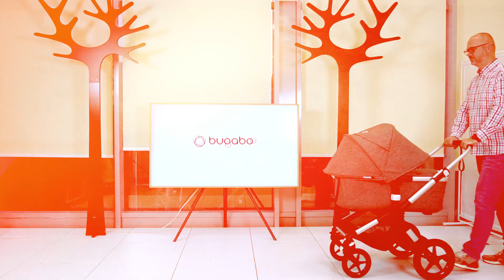ОБЗОР КОЛЯСКИ BUGABOO FOX2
Bugaboo - ведущий мировой бренд из Нидерландов. Bugaboo Fox2 - обновленная версия популярной модели Bugaboo Fox.
Коляска Bugaboo Fox2 предназначена для детей от рождения и до достижения ребенком веса в 22 кг (до 3-4 лет)

Наш обзор про особенности коляски, а расскажет про нее представитель Bugaboo  в России - Богданович Евгений.

Обновления (в сравнении с Bugaboo Fox):
Усовершенствованные кнопки для сложения делают сложение еще более легким и комфортным.
Новый защитный капюшон с сетчатым окошком-вставкой обеспечивает дополнительную вентиляцию и упрощает контакт с ребенком.
Обновленная поворотно-откидная ручка для переноски делает простым использование ручки для переноски.
Усовершенствованная защита накладок на ручки коляски благодаря новому дизайну ручки коляски (устойчивость в сложенном виде).
Новая люлька с 2-мя карманами для хранения самого необходимого.
Усовершенствованная клавиша регулировки наклона сиденья для еще более плавной регулировки положения сиденья.
Обновленная эстетика дизайна, выраженная в основных элементах и деталях коляски.

Описание FOX2.
Использование от рождения:
Люлька коляски для комфортного сна ребенка в любое время года: внутренний размер 76 см, глубина 33 см. Ткань люльки защищает от влаги и ветра, но при этом хорошо дышит, не промокает. Дно люльки деревянное, с отверстиями для вентиляции.
Комфортный матрасик с сетчатой вставкой 3D исключает перегрев и влагообразование. Чехол выполнен из мягкого флиса, внутренняя часть матрасика защищена от промокания.

Люлька имеет удобную поворотно-откидную ручку для переноски, а также она легко снимается с шасси одной рукой.

Вес люльки 5 кг
Вес шасси с люлькой 12,3 кг

Коляска компактно складываются - ее можно сложить вместе с люлькой в один блок.
Или более компактно в два блока: люльку (складывается плоско) и шасси.

Силиконовый универсальный дождевик подходят для люльки и прогулочного варианта входит в комплектацию

Капюшон коляски дышащий и непромокаемый, с дополнительной секцией для защиты от ветра или яркого света в случае, если ребенок спит. Сетчатое окно дает необходимый приток воздуха и позволяет контролировать ребенка.

Использование с 6 месяцев

По достижении 6 месяцев малыш пересядет в прогулочное сиденье.

Для этого снимите с каркаса коляски ткань люльки и установите ткань прогулочного сиденья! Установите пятиточечные ремни безопасности и капюшон. Капюшон у люльки и прогулочного варианта один на два варианта использования.
Прогулочное сиденье вы можете установить как по ходу движения, так и против - чтобы ребенок находился лицом к родителям.

Форма сиденья выполнена в форме гамака, которая позволяет наклонить сиденье, не беспокоя ребенка, если малыш уснул. Лежачая позиция гамака обеспечивает максимально комфортный сон ребенка. Сиденье широкое и комфортное - с плавной регулировкой наклона. Сиденье имеет по три уровня регулировки наклона в обоих вариантах установки.

Ширина сиденья: 32 см, глубина 25 см и высота 50 см
Длина подножки: 20 см
Вес шасси с прогулочным сиденьем  9,9 кг
Прогулочный блок легко снимается и его можно использовать в качестве стульчика-шезлонга.

Вы также оцените дополнительные удобства коляски для родителей:
- Ручка регулируется от 88 см до 108 см в зависимости от роста родителей
- Страховочная петля для контроля за управлением коляской
- Большая вместительная корзина с легким доступом, объемом 30 литров и грузоподъемностью до 10 кг
- Экспресс-кармашки на наружной части люльки
- Тормоз, не пачкающий обувь

Все текстильные элементы коляски снимаются для стирки.

Совместимость с автомобильными креслами:

Коляска совместима с автомобильным креслом Bugaboo Turtle by Nuna, а также детскими автомобильными креслами Maxi-Cosi, Britax Roemer, Cybex, Kiddy (требуется адаптер, заказывается дополнительно)

Комплектация:
Шасси коляски - 1 шт
Колпаки на колеса- 1 комплект
Накладки на ручки- 1 комплект
Ткани сиденья и люльки- 1 комплект
Капюшон с сетчатым окном- 1 шт.
Корзина для покупок- 1 шт
Дождевик- 1 шт.

Технические характеристики:

Размер коляски в разложенном виде (ДхШхВ): 104 х 60 х 115 см
Размер коляски в сложенном виде (ДхШхВ): 90 х 47 х 18 см
Вес коляски с люлькой 12,3 кг
Вес коляски с прогулочным сиденьем 9,9 кг
Ограничение по весу ребенка: от рождения до 22 кг (до 3-4 лет)
Пятиточечные ремни с мягкими накладками
Капюшон с расширением и вентиляцией
Диаметр передних колес: 21,5 см
Диаметр задних колес: 30,5 см
Объем корзины для покупок: 30 л (нагрузка 10 кг)
Высота ручки управления коляской: от 88 см  до 108 см
Внутренние размеры люльки (ДхШ): 76 х 33 см
Ширина сиденья: 32 см
Глубина сиденья: 25 см
Высота сиденья: 50 см